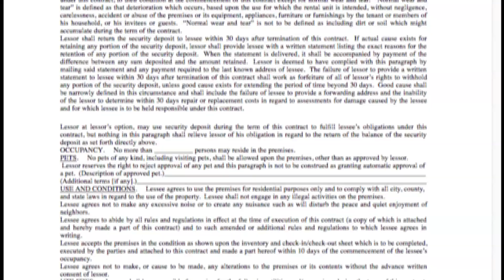UW Students Learn About Leases and How To Protect Their Rights as Tenants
An event, "My Lease Says What," was held in the union April 16 to educate students on landlord and tenant relations, legal issues when renting, and how to correctly read a lease in order to defend tenant rights.